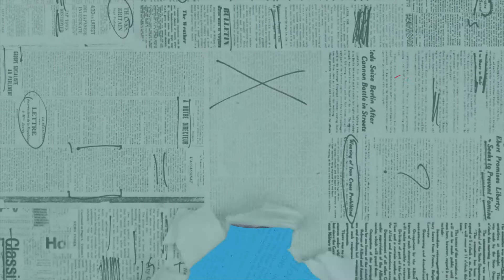WikiCoccia con Luca Baccolini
Seconda Stagione. Quarta Puntata.